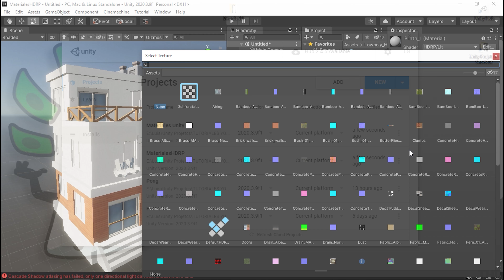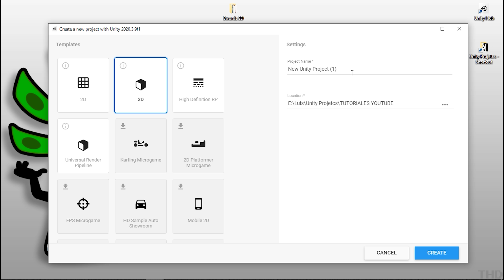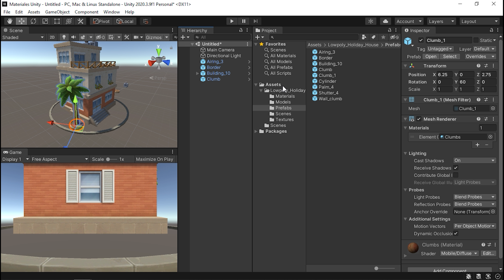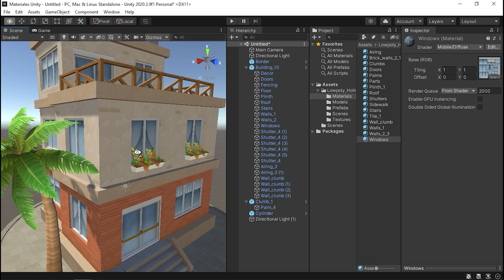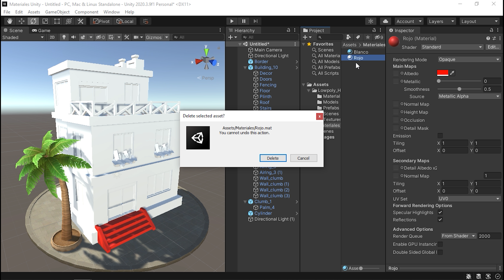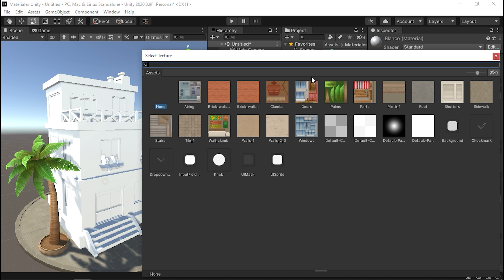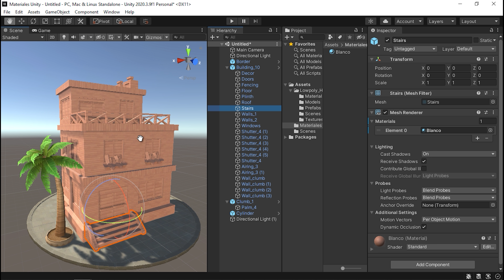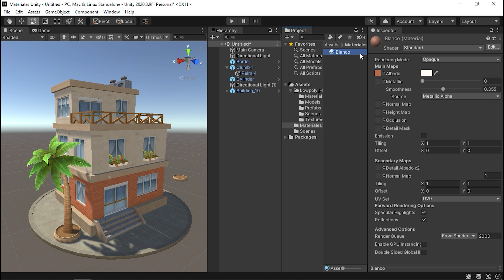MATERIALES y TEXTURAS en Unity 🎨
Vamos a ver como configurar MATERIALES y TEXTURAS dentro de Unity para poder darle color y vida a nuestros modelos o a modelos que nos bajemos :D

Gráfica: Gtx 970 gigabyte
Ram: Kin-hx fury 8 GB 1600DDR3
Procesador: Intel i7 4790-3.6 GHZ
Disco duro 1: 240 gb ssd
Disco duro 2: 1tb sagate barracuda
Placa base: Asrock h97 PRO4 LGA 1150
Fuente: Mars Gaming 800 w
Caja: Antec Gx 505

Ratón🖱: Razer mamba chroma tournament edition
Teclado⌨️: Mars Gaming Mk2
Alfombrilla:Newskill atami control